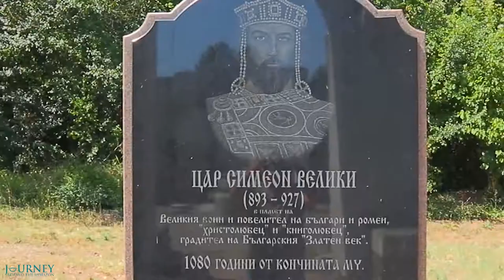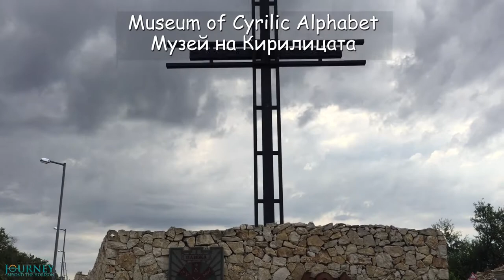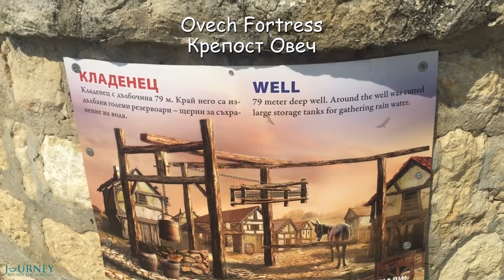AROUND SHUMEN- the birthplace of Bulgaria (ОКОЛНОСТИТЕ НА ШУМЕН- рожденното място на България保加利亚)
BULGARIA is a country in Southeast Europe, on the eastern part of the Balkan Peninsula. It is best known for its beautiful Black Sea coast, the high mountains, the ancient history full of mysteries, its rose oil, its wine, its delicious food, and its hospitable people.
SHUMEN is a city in the northeastern part of Bulgaria. But the most interesting places are around the city- the places where the Medieval Bulgaria was born. Visit Pliska and Preslav- the capitals of the First Bulgarian Empire. Hike the Shumen Plateau to enjoy amazing views and more history. Dive into the mystery of the Madara Plateau and its engraved horseman. Finally, visit one of the most beautiful fortress ruins in Bulgaria- Ovech!